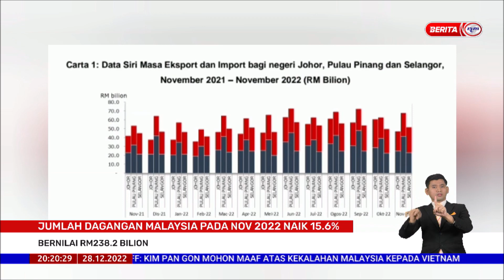28 DISEMBER 2022 - BP - JUMLAH DAGANGAN MALAYSIA PADA NOV 2022 NAIK 15.6%: BERNILAI RM238.2 BILION